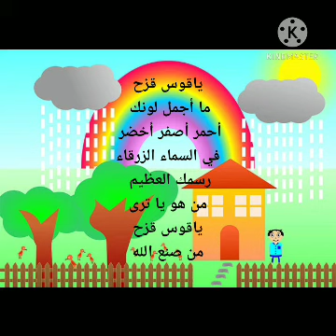Ya Qouz Qozah - Lagu Anak Bahasa Arab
Lilik Mas'udah